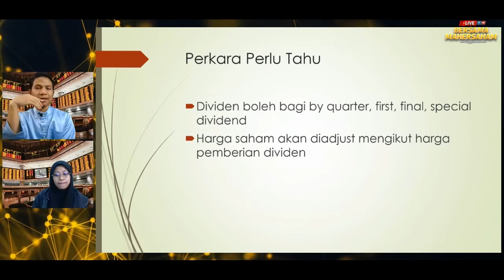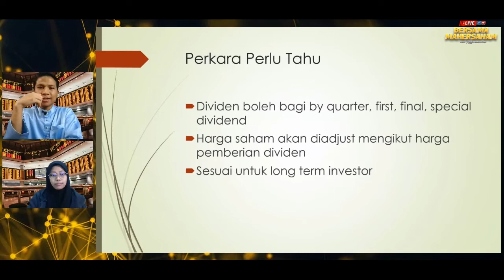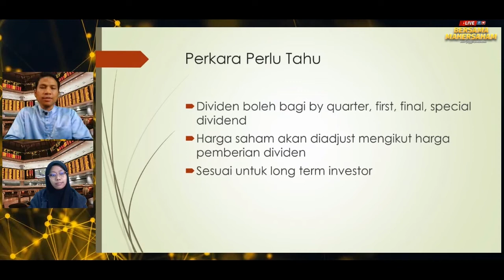Perkara Perlu Tahu Tentang Dividen | Stock Market | Trading Strategy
Dalam video ini kami terangkan tentang Perkara Perlu Tahu Tentang Dividen
Kalau anda faham komen “Saya faham”